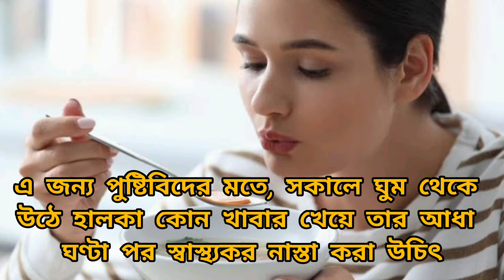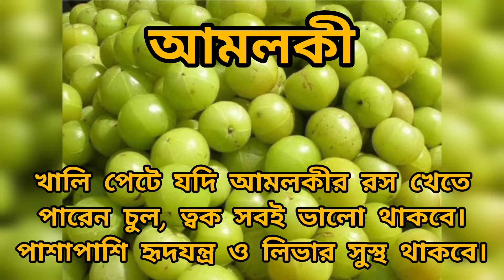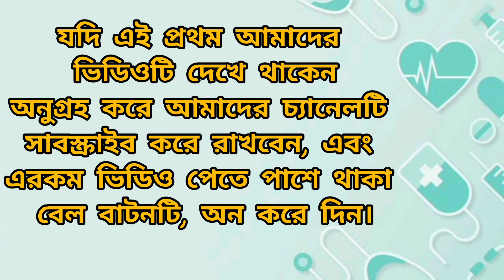অনেকেই ঘুম থেকে উঠে কি খাওয়া উচিৎ তা জানেন না।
এমনও কিছু খাবার আছে যেগুলো খালি পেটেখেলেই শরীরে বেশি পুষ্টি মেলে। বিশেসজ্ঞদেরমতে, আপনি কি খেয়ে দিন শুরু করছেনতার উপরই কিন্তু নির্ভর করেসারাদিন কেমন কাটবে।অনেকেই ঘুম থেকে উঠে কি খাওয়া উচিৎতা জানেন না। এর ফলে সকাল সকাল ভারিখাবার খেয়ে পেটের বিভিন্ন সমস্যায় ভুগেথাকেন। এ জন্য পুষ্টিবিদের মতে, সকালেঘুম থেকে উঠে হালকা কোন খাবার খেয়েতার আধা ঘণ্টা পর স্বাস্থ্যকর নাস্তা করা উচিৎ।আজকের ভিডিওতে আমরা জানবো সকালেঘুম থেকে উঠে যে ৫ টি খাবার খেলেআপনার শারীরিক এতটা উন্নতি হবে তাআপনি কল্পনা ও করতে পারবেন না।তো বন্ধুরা চলুন দেরি না করে সেই৫টি খাবারগুলো সম্পর্কেবিস্তারিত জেনে নিই।বাদামঅনেকেই বাদাম খেয়ে থাকেন। তবে সকালেখালি পেটে কাঠবাদাম খেলে সারবে নানা রোগ।বিশেষ করে সারারাত ভিজিয়ে রাখা কাঠবাদামসকালে খেলে হৃদরোগ, ডায়াবেটিসের মতোকঠিন রোগ সারবে। সকালে যদি শরীরচর্চাকরেন,কাঠবাদাম খেলে দ্রুত এনার্জি পাবেন।আমলকীঃআমলকী স্বাস্থ্য এর জন্য খুবই উপকারি, সবাইকমবেশি জেনে থাকবেন। আমলকী এমন একটিফল যাতে সবচেয়ে বেশি ভিটামিন সি আছে। খালিপেটে যদি আমলকীর রস খেতে পারেন চুল, ত্বকসবই ভালো থাকবে। পাশাপাশি হৃদযন্ত্র ওলিভার সুস্থ থাকবে।কাচা পেপেঃঘুম থেকে উঠে যদি খালি পেটে কাচা পেপেখেতে পারেন, তাহলে কোলস্টেরল নিয়ন্ত্রণ থাকবে।চাইলে পাকা পেপেও খেতে পারেন। এতে ক্যালোরিঅনেকটাই কম। যারা ওজন কমাতে চান, তারাওখেতে পারেন পেপে। এতে খাবার হজম হয় দ্রুত।জিরাঃযদি আপনারা থাইরয়েডের সমস্যায় ভুগেন, তাহলেঅবশ্যই রাতে ঘুমানোর আগে এক গ্লাস পানিতেকিছু জিরা ভিজিয়ে রাখুন। সকালে ঘুম থেকে উঠেসেই পানি ছেকে খালি পেটে পান করুন। এতেশরীরের হরমোনের ভারসাম্য বজায় থাকবেএবং বিপাক হারও বাড়বে।খেজুরঃকাঠবাদামের মতোই খেজুরও যদি সারা রাত ভিজিয়েরেখে সকালে খালি পেটে খেতে পারেন। এতে বেশিউপকার পাওয়া যাবে। খেজুরে প্রচুর ফাইবার থাকে।যা কোষ্ঠ কাঠিন্য কমায় এবং হজম শক্তি বাড়ায়।বিশেষ করে ডায়রিয়া বা বদহজমের সমস্যায় যারাভুগছেন, তারা নিয়ম করে খেজুর খেলেই উপকার পাবেন।প্রিয় দর্শক স্রোতা, যারা ভিডিও টি শেষ পর্যন্তদেখেছেন, লাইক করবেন,এবং ভিডিওটি শেয়ার করে, আপনার বন্ধুদেরজানার সুযোগ করে দিবেন।যদি এই প্রথম আমাদের ভিডিওটি দেখে থাকেনঅনুগ্রহ করে আমাদের চ্যানেলটি সাবস্ক্রাইবকরে রাখবেন, এবং এরকম ভিডিও পেতেপাশে থাকা বেল বাটনটি, অন করে দিন।সকলে ভালোথাকবেন, সুস্থ থাকবেন, এই কামনায় আজকেরভিডিও এখানেই সমাপ্ত।